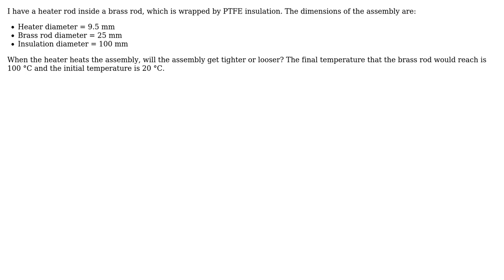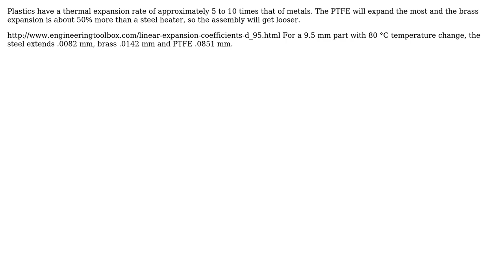Engineering: Determination of thermal expansion of a hollow cylinder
With thanks & praise to God, and with thanks to the many people who have made this project possible! | Content (except music & images) licensed under CC BY-SA | Music | Images & others | With thanks to user Mohamed AbdelAlim user Greg Marsh user Air and the Stack Exchange Network Trademarks are property of their respective owners. You are responsible for your own actions.